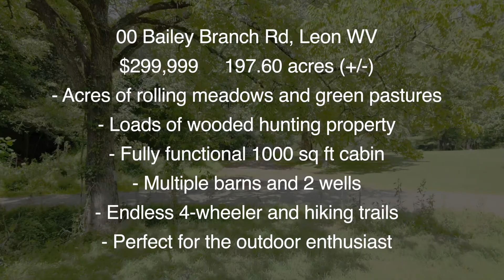Farm for Sale in Leon, WV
00 Baily Branch Road, Leon WV I MLS# 247659

This land is located at 00 Bailey Branch Road in Leon, WV 25123 and currently listed for sale by Old Colony, with an asking price of $299,999. The property has approximately 197.60 acres.